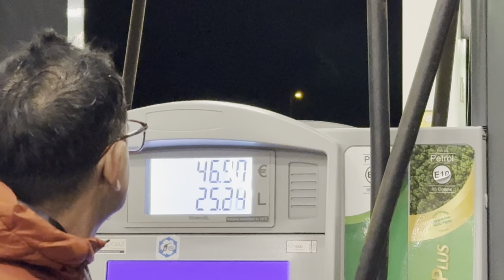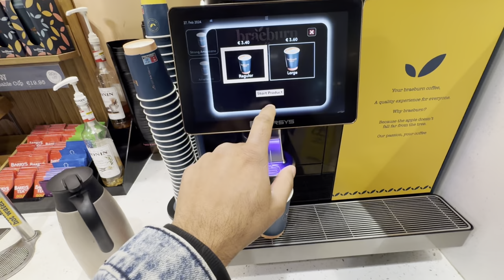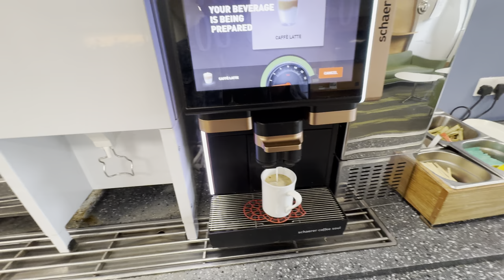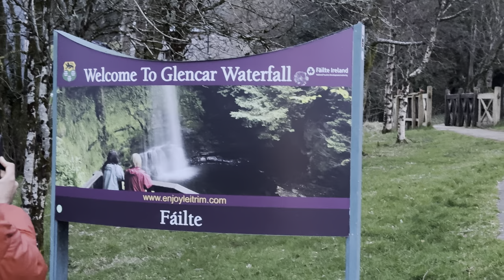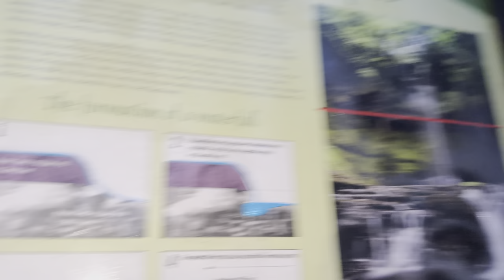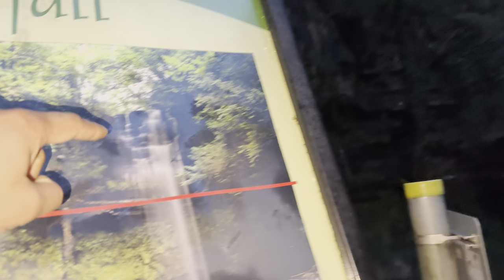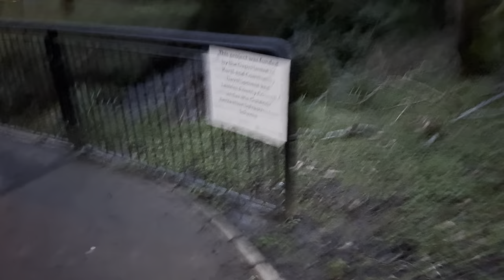Trip to Sligo | Muhammad Jawad - MJ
Muhammad jawad-MJ